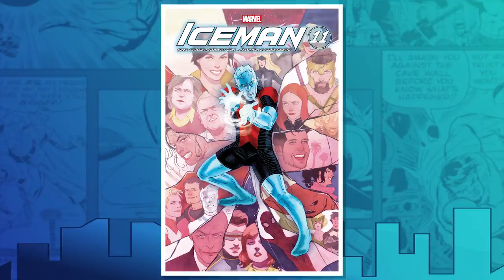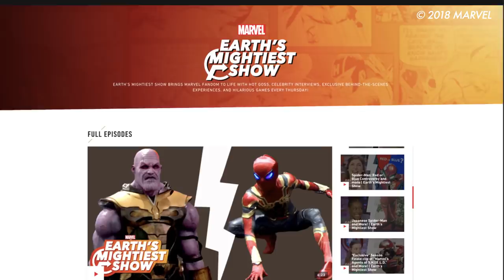Tony Revolori talks “Spider-Man: Far From Home” and Marvel Road Trips | Earth’s Mightiest Show Bonus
Actor Tony Revolori talks about starring in the film, “The Long Dumb Road” and about which Marvel characters he’d want to bring along on a road trip of his own! Tony also discusses his role as “Flash Thompson,” in the Marvel Studios films, “Spider-Man: Homecoming” and “Spider-Man: Far From Home.”

See Tony in his new film, “The Long Dumb Road” available on-demand and on digital!